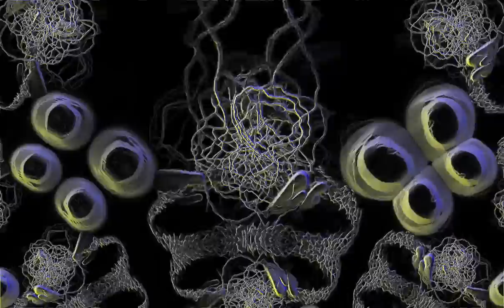Venom Dub Foundation - Transcendental Evolution (Original Mix)